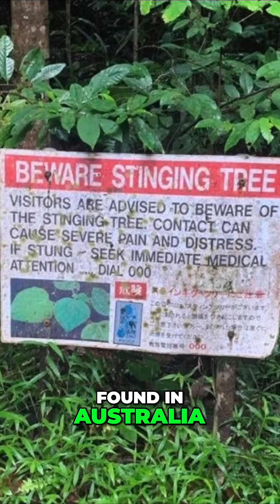5 Deadliest Plants You Should Never Touch 🌿⚠️ (They're Real!)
These plants look harmless — but they could be fatal. From the elegant Oleander to the excruciating Gympie-Gympie, these are the world's most dangerous plants you might encounter in everyday life. Learn the real science and shocking facts behind each of them.